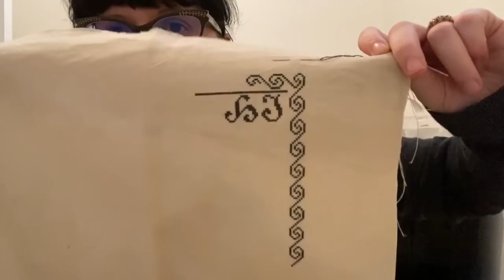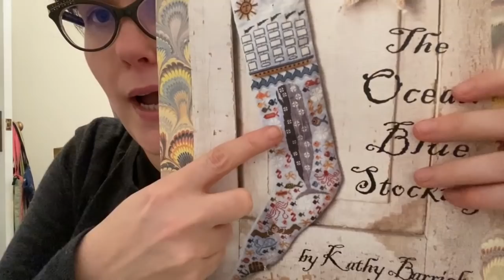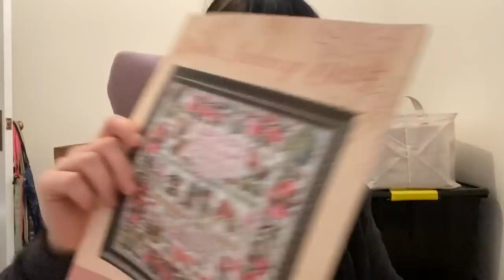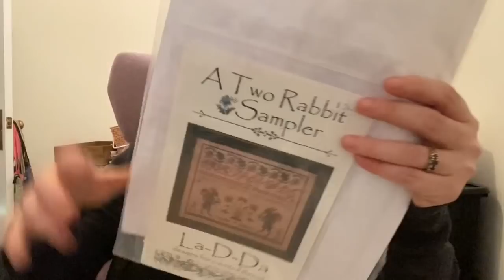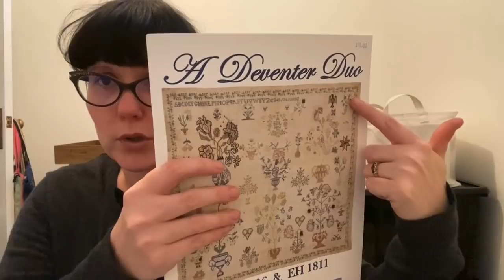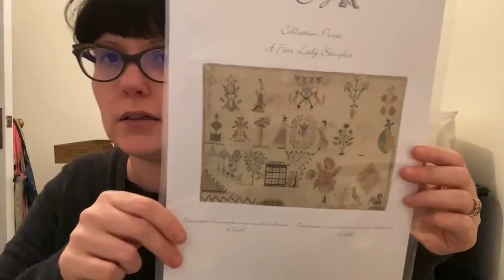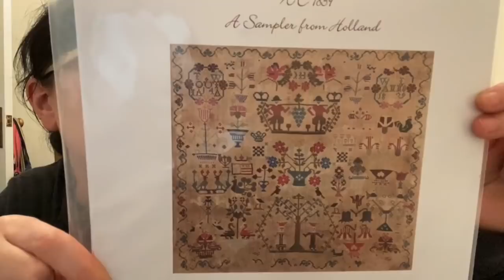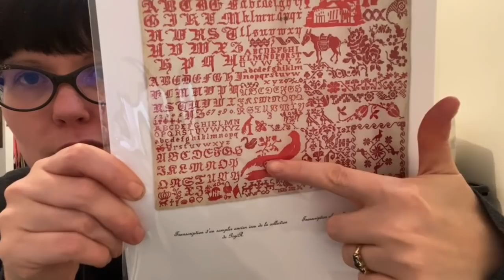Stitching With Reecie - Flosstube #7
Maynia mayhem and Gigi R parade!